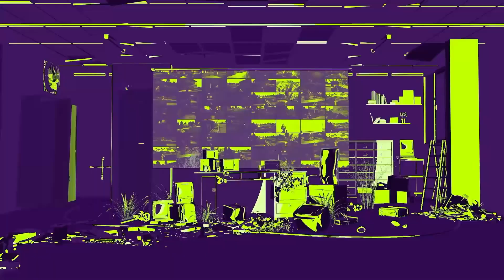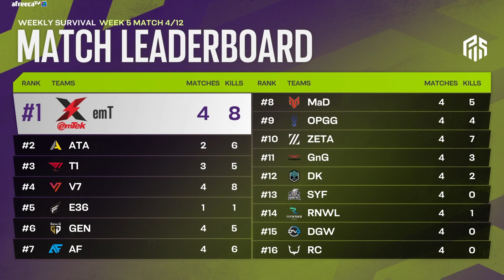빈집에 함부로 들어가면 안되는 이유｜위클리 서바이벌 WEEK5 MATCH4｜PWS: EAST ASIA Phase 2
타임라인
00:00 인트로
00:20 MATCH4
08:44 MATCH LEADERBOAD